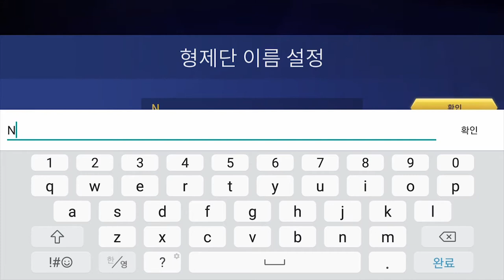[Assassin's Creed Rebellion] Play(no sound)